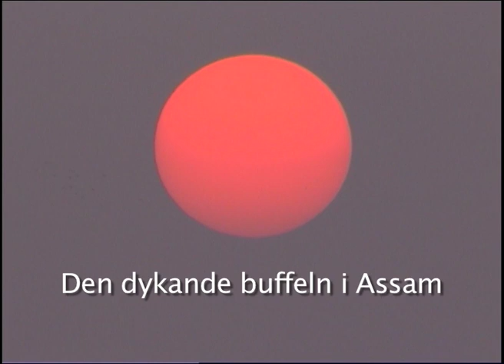KAZIRANGA - INDIEN - BUFFELN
I vilt tillstånd finns endast några tusental vilda Indiska vattenbufflar spridda i små populationer runt Indien, södra Nepal och Sydostasien. Ursprungligen förekom den i ett bälte mellan nuvarande Malaysia och Indonesien. Tama vattenbufflar är vanliga i Sydostasien och finns även på andra håll i välden. Under 1800-talet introducerades vattenbuffeln i Australien för jakt och köttets skull, ett vilt bestånd kom att etablera sig i den norra delen av landet.Assam och Kaziranga i norra Indien hyser i dag det största beståndet av vild vattenbuffel.